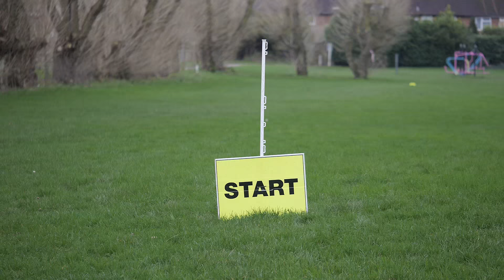South Oxhey parkrun #47 (Proud - Heather Small)